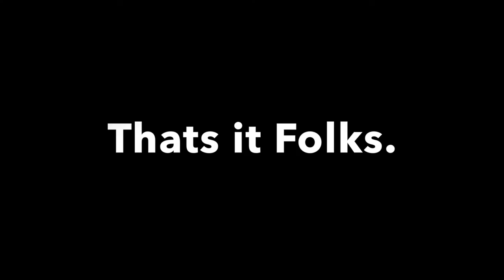moped hanoi movie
Sept 2015. Decided to hire a 110cc moped and experience the chaotic streets of Hanoi, Vietnam for myself. Heres my first attempt at a GoPro movie. Music. Black Crowes .Thorn in my pride and Go faster.